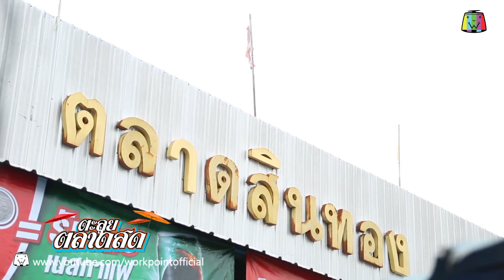ตะลุยตลาดสด | EP.113| 12 ก.ย. 59 Full HD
พบกับรายการ ตะลุยตลาดสด ได้ทาง ช่อง 23  เวิร์คพอยท์
ทุกวันจันทร์ - ศุกร์ ตั้งแต่เวลา 9:00 ถึง 9:30 น.